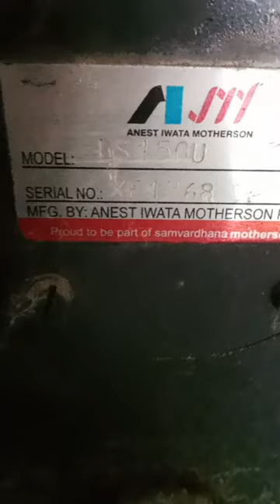IR OLD 15HP 500LITER AIR COMPRESSOR SALES IN KOLKATA